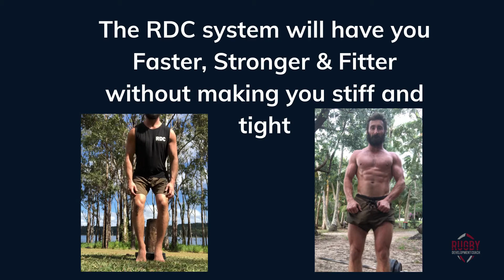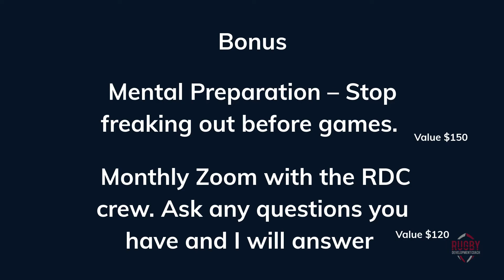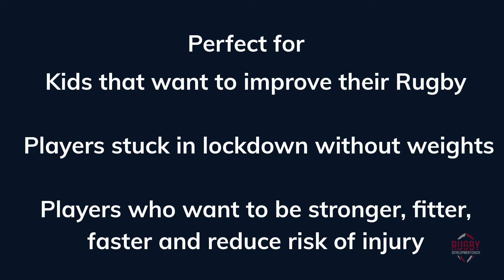Rugby Body Weight Mastery strength program, Be faster, stronger and fitter without using any weights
Rugby Body Weight Mastery strength program. Become faster, stronger and fitter without using any weights

Great for Players
Without any access to weights
Parents of young rugby players
Players who want to feel and look their best